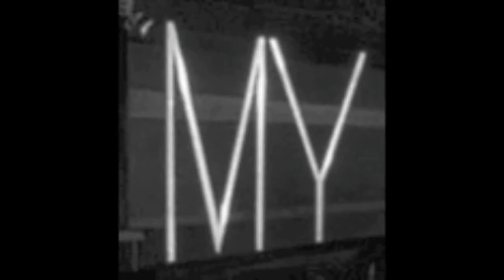THC Extra: ALL CAPS music video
This is a music "video" I made for one of my favorite songs, ALL CAPS from Madvillain
The rapper´s name is MF DOOM (AKA The Super Villain), and when he joined Madlib, the formed the band Madvillain.